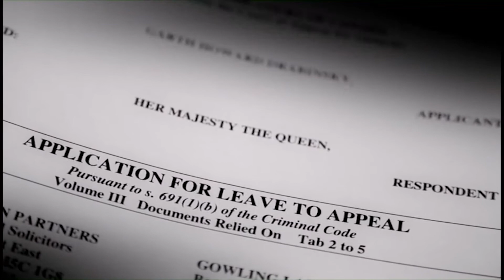Official Trailer - Show Stopper: The Theatrical Life of Garth Drabinsky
A powerful, uncensored account of the brilliant, feared, charming and yet disgraced film and theatre mogul Garth Drabinsky.

Directed by: Barry Avrich

Melbar Entertainment Group, 2012.